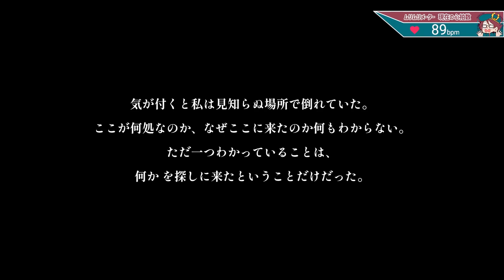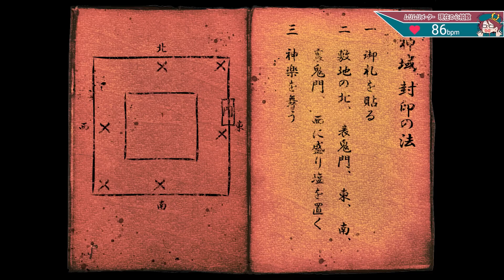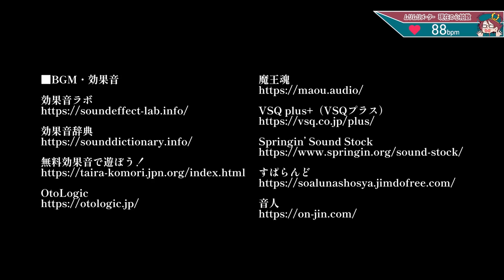鳥肌ゾゾゾ！「開かずの間」を開けてしまう禁断の和風ホラーゲームが不気味すぎる！【アカズ AKAZU】鳥の爪団実況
今回の実況プレイは「アカズ AKAZU」です。

ホラーゲーム実況者としてもお馴染みの「サンキュームービー」さんが制作されたホラーゲーム。

🦉注意事項🦉

🦉SNSなど🦉

・OtoLogic 様
・DOVA-SYNDROME 様
・自動作曲ちゃん

　など